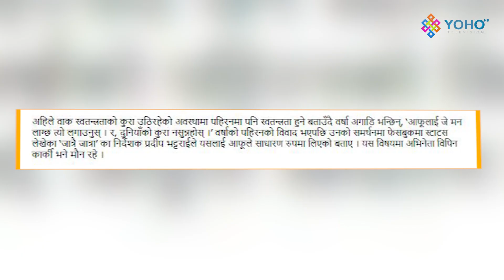पहिरन विवाद बारे के भन्छिन् त वर्षा ? | E BUZZ |YOHO TV